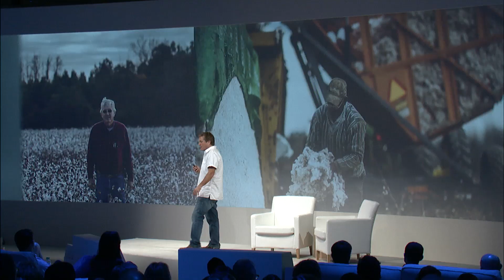What Message Are Consumers Telling Every Industry? | Bayard Winthrop | Google Zeitgeist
Bayard Winthrop tells his story of founding American Giant, which has created "The Greatest Hoodie Ever Made", dubbed by Slate magazine. He talks about how he has used consumer insights to reinvent an apparel staple from the ground up.